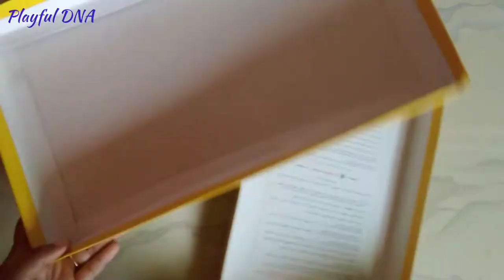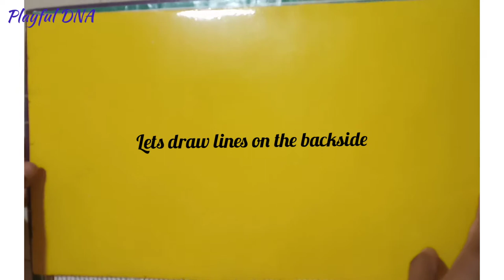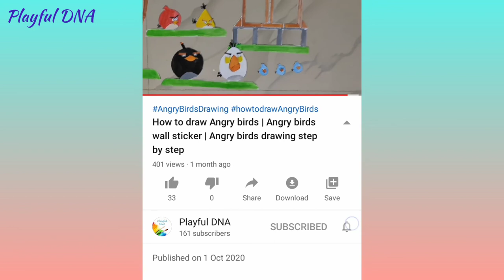How to make Jigsaw puzzle | DIY Jigsaw puzzle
Hello Friends!!!
Welcome to Playful DNA.
In this video will see how to make simple Jigsaw puzzle from cardboard | Art from waste | Best time pass for kids | Creative kids.
Items required:
1) cardboard (I have used packaging material from saree)
2) water colours
3) scissor
4) black pen/sketch

related searches.
Kids activity
Learning with fun
Puzzle activity
How to do
How to do jigsaw puzzles
Jigsaw puzzle for kids,
Jigsaw puzzle made easy
Jigsaw puzzle cardboard
diy jigsaw puzzle
jigsaw puzzle
jigsaw puzzles,
how to make jigsaw puzzle at home
how to make jigsaw puzzle for kids at home

About Channel:
In our channel you will get useful videos especially for kids to keep them engaged | to bring out the artist in your kid